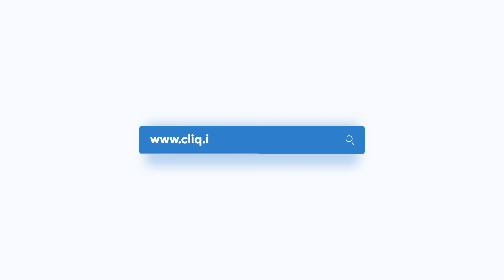How to navigate your personal branding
This week on The Digital Marketing Scoop, we delve into the topic of personal brand with a compilation of past episodes. In this week's episode we have a mix of tips from Shauna Doyle, Sian Horn and Virginia Foley.

During this episode Mark and the guests talk about what's needed to start a personal brand, how to navigate the client briefs and how to deal with negativity on social media platforms with Sian, Shauna and Virginia.